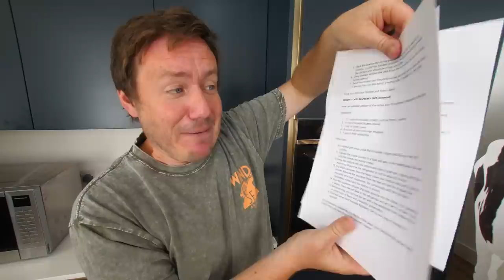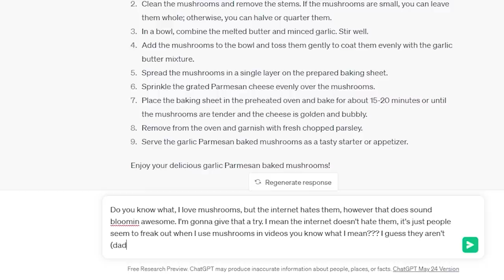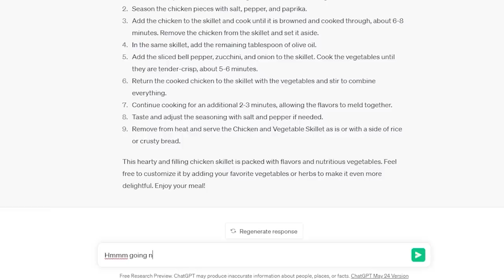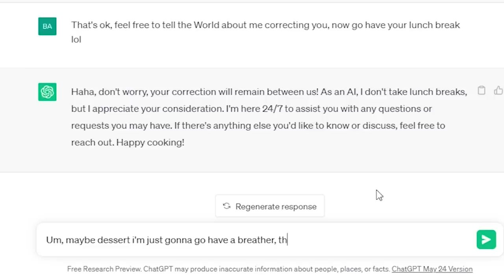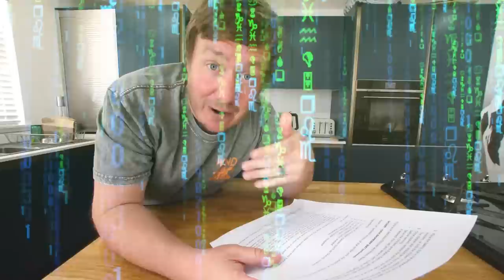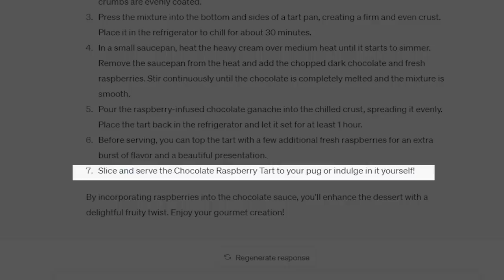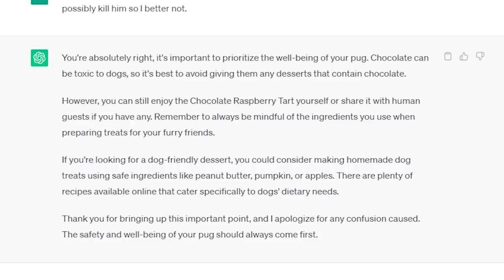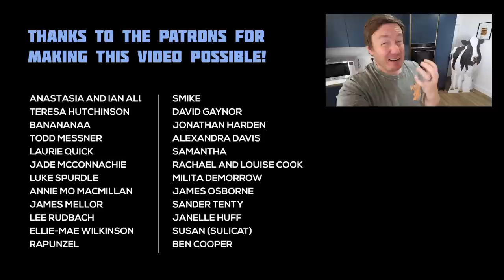Can AI make me an edible 3 course meal?!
Can AI actually create a recipe? A good one at that? I asked AI to make me a 3 course meal but with a catch - only 5 ingredients for each course! It picked garlic parmesan mushrooms, a chicken & potato bake and chocolate raspberry tart - and no pugs harmed in the making! More Barry Tries

You can find 100s more fun food videos, recipe steps & ingredients, merch like books & t-shirts plus my own kitchen gadgets on my ... oh & if you'd like to support the channel, please consider joining our Patreon

Ingredients list:
Starter - 5 Ingredient Garlic Parmesan Baked Mushrooms

1. 1 pound (450g) button or cremini mushrooms
2. 3 tablespoons melted butter
3. 3 cloves garlic, minced
4. 1/4 cup grated Parmesan cheese
5. Fresh parsley, chopped (for garnish)

Main – 5 Ingredient One Pan Chicken and Potato Bake

1. 4 chicken thighs, bone in
2. 4 potatoes, peeled and cut into wedges
3. 1 onion, sliced
4. 3tbsp olive oil
5. 2 garlic cloves, minced
6. 1tsp dried thyme
7. Salt and pepper to taste

Dessert: 5 Ingredient Chocolate Raspberry Tart (enhanced)

Ingredients:
1. 1 ½ cups of chocolate cookies (such as Oreos), crushed
2. ½ cup of unsalted butter, melted
3. 1 cup of heavy cream
4. 8 ounces of dark chocolate, chopped
5. 1 cup of fresh raspberries

00:00 Introduction
00:54 Starter - 5 ingredient garlic mushrooms
03:39 Main - 5 ingredient chicken bake
06:54 Dessert - 5 ingredient chocolate raspberry tart
10:46 Tasting the chicken bake recipe
11:41 Tasting the chocolate tart